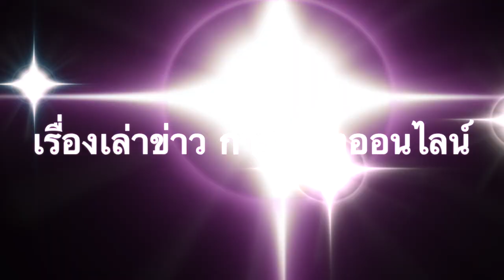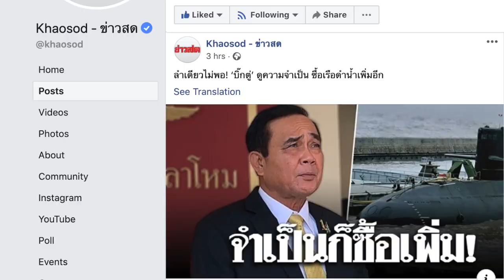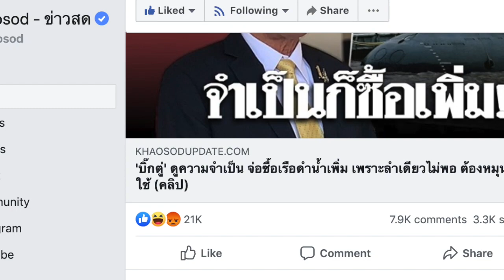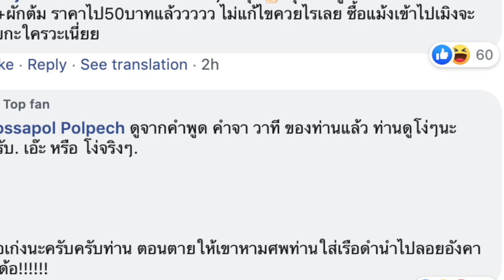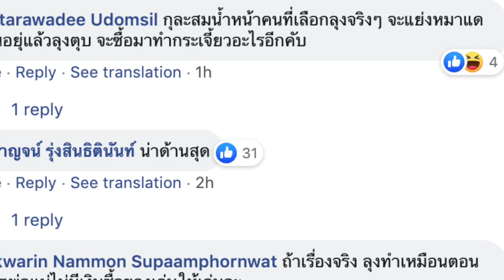ชาวเน็ตลั่น เศรษฐกิจแย่จนไม่มีจะกินอยู่แล้ว ยังจะซื้ออีก!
ซื้อเรือดำน้ำ อีกแล้ว.

1.) .‘บิ๊กตู่’ ดูความจำเป็น จ่อซื้อเรือดำน้ำเพิ่ม เพราะลำเดียวไม่พอ ต้องหมุนกันใช้ (คลิป)

2.) .Khaosod - ข่าวสด
4 hrs ·
ลำเดียวไม่พอ! ‘บิ๊กตู่’ ดูความจำเป็น ซื้อเรือดำน้ำเพิ่มอีก